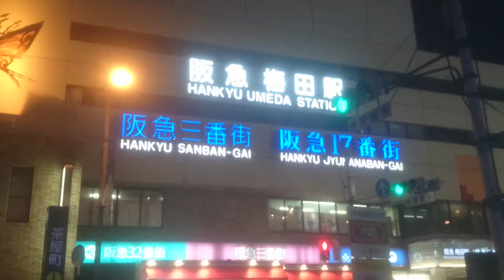２０１５年１２月大阪梅田の街の風景 Ｈ＆Ｍ近辺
２０１５年１２月大阪梅田の街の風景　Ｈ＆Ｍ近辺